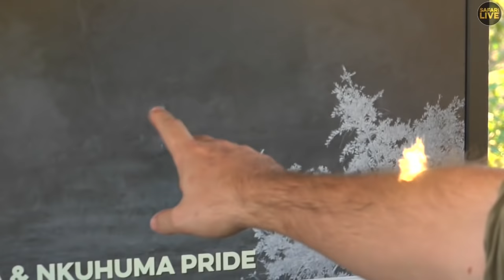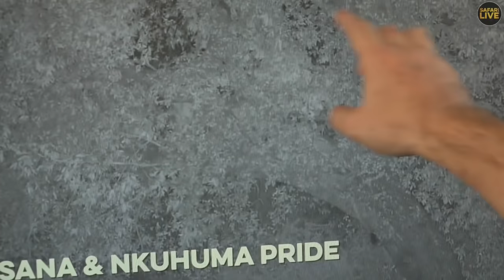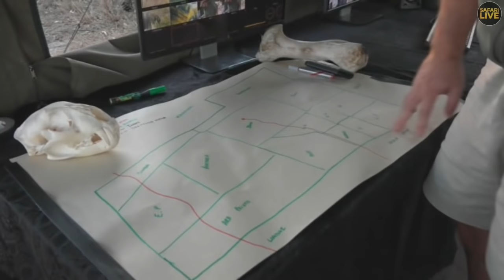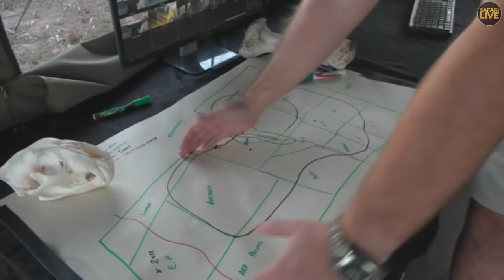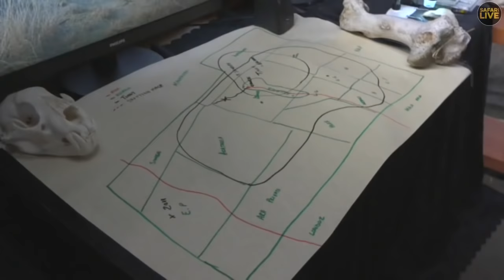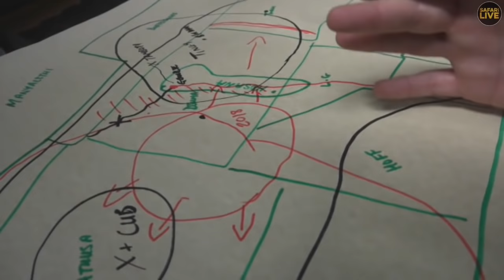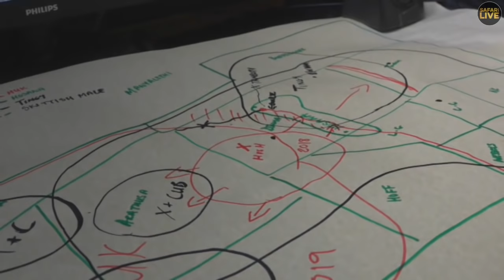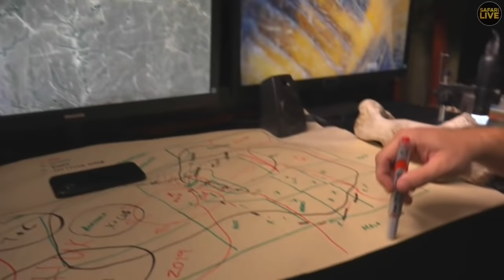Safari Live - Day 373 | Nat Geo Wild